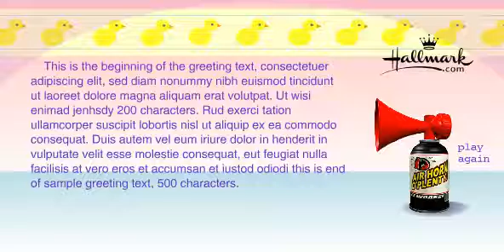Hallmark - Air-Horn Baby